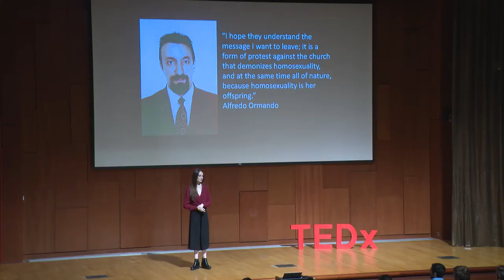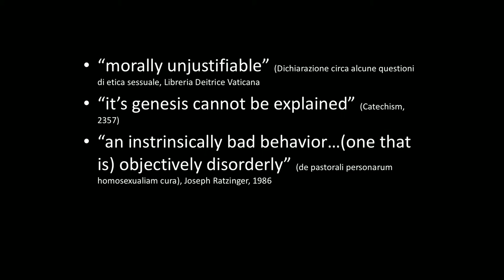Kissing Point: Reclaiming Exclusive Spaces as Your Own | Amanda Madigan | TEDxBrownU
How can we occupy exclusive spaces through protest as radical expressions of love? In this talk, Amanda shares her her experience with living by St. Peter's Square during an exciting year in the history of queer rights in Italy. She explores the history of protest in the square and by well-known landmarks and public spaces. She shares her experience with her own form of personal protest, a beloved tradition--kissing her girlfriend in St. Peter's Square. Amanda Madigan is a First Year at Brown University, planning on studying Italian Studies and Modern Culture and Media. Last year, she spent a gap year in Rome, Italy, teaching English in a refugee center, learning Italian, and taking part in the LGBT*QIA Rights Movement. Italy has become a central part of her life; she travels back to Rome often to visit her girlfriend and friends, study, and explore the Eternal City. This talk was given at a TEDx event using the TED conference format but independently organized by a local community.